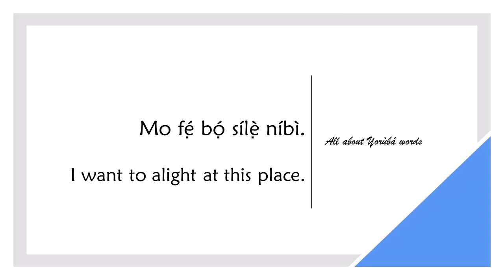How to say ALIGHT in YORUBA